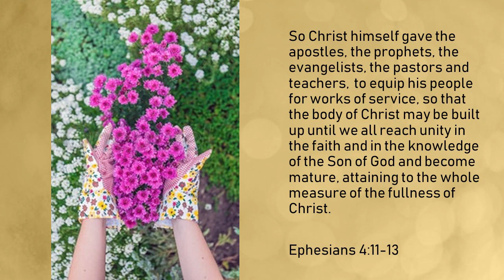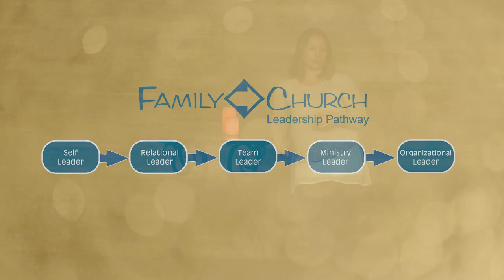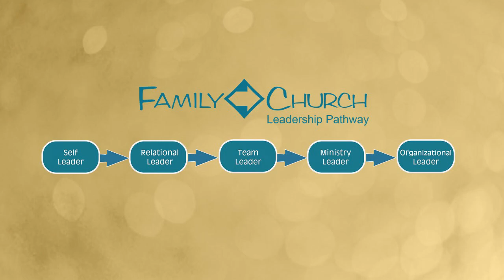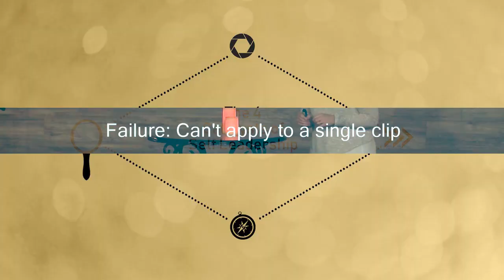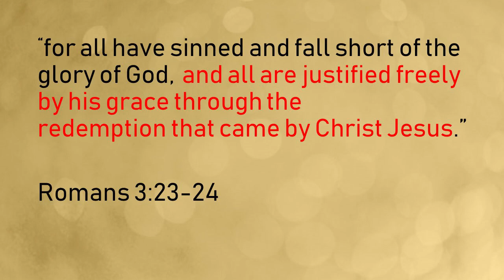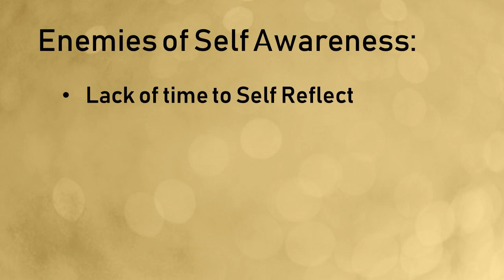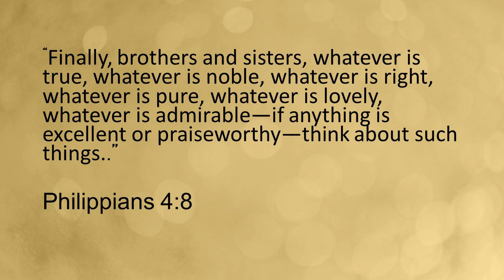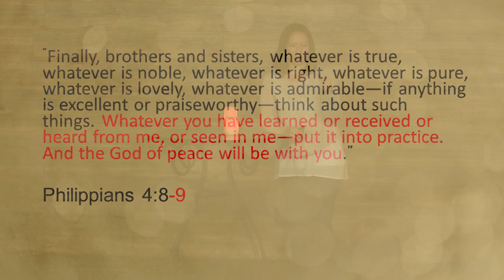Leading from Ground Zero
Crystal Cunningham shares at the women's gathering about the importance of leadership and influence in the church.